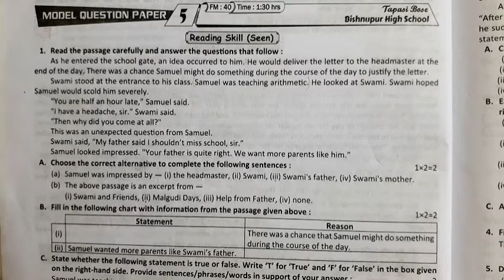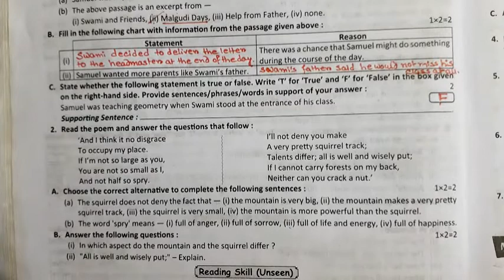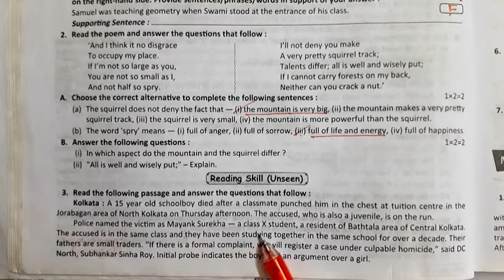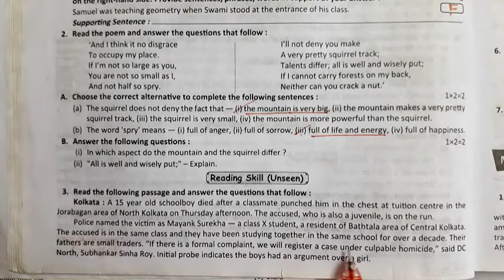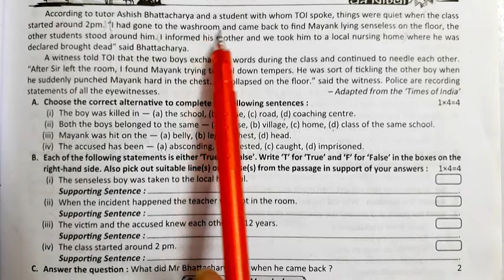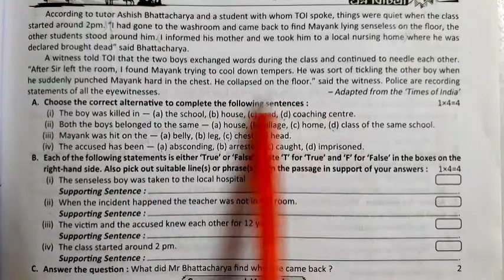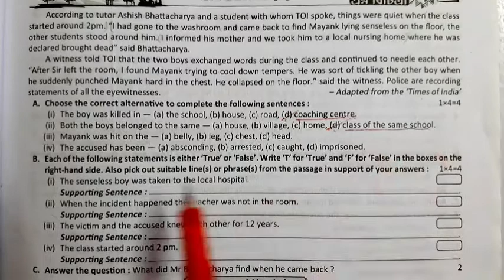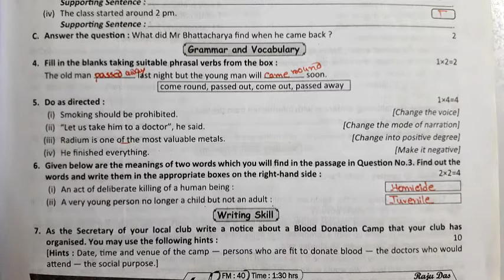Ray & Martin 2022 Madhymik Question Bank English || রায় ও মার্টিন মাধ্যমিক ২০২২ প্রশ্ন বিচিত্রা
Ray & Martin ২০২২ মাধ্যমিক প্রশ্ন বিচিত্রা English

মধ্যশিক্ষা পর্ষদ কর্তৃক সম্প্রতি প্রকাশিত নমুনা প্রশ্নপত্র || 1st summative test

Today in this video I discussed 2022 Madhyamik Ray & Martin English Model Question Papers. I discussed each line with bengali meaning. All questions are discussed in full details.

For any query leave a comment in my comment section.